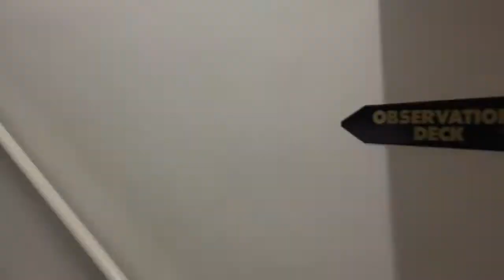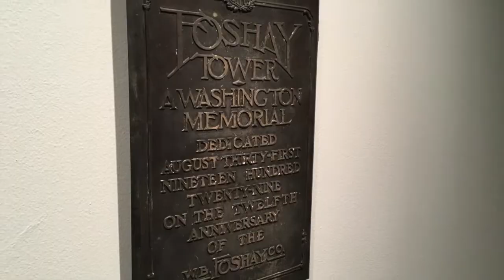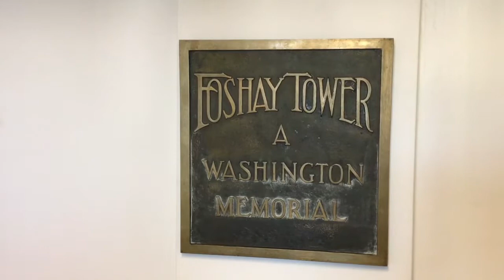Marc Explores the Twin Cities - Foshay Tower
Time to venture out of North Oaks to highlight what the Twin Cities has to offer.